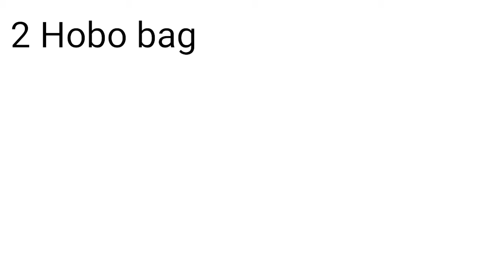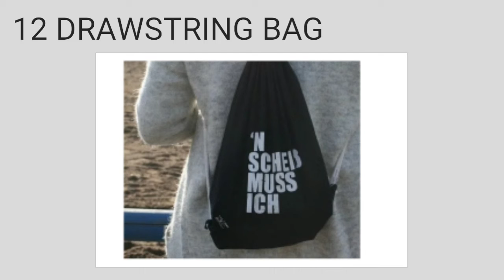Different types of Handbags or Purses with name ||girls